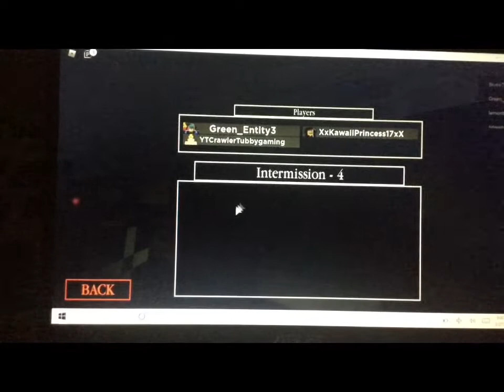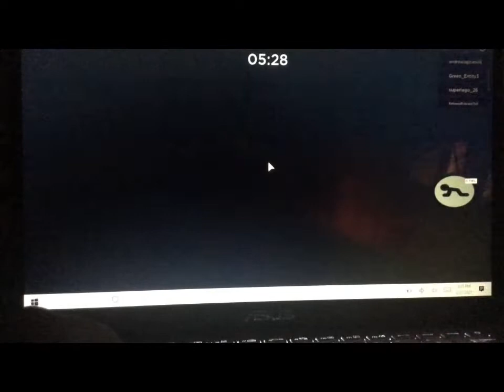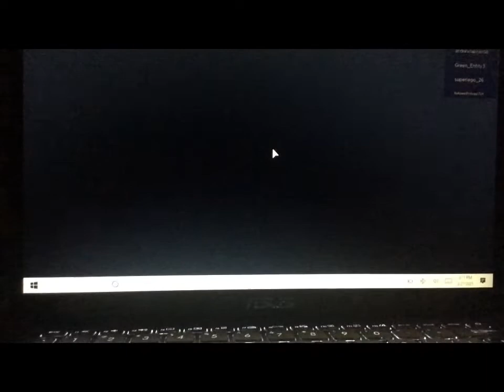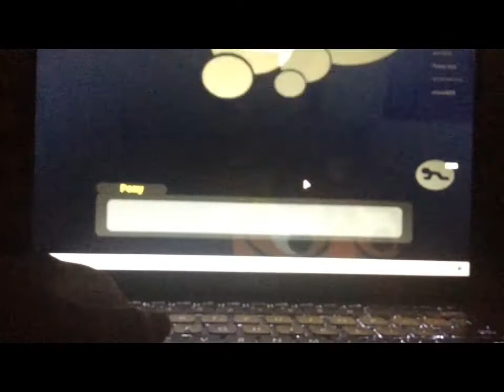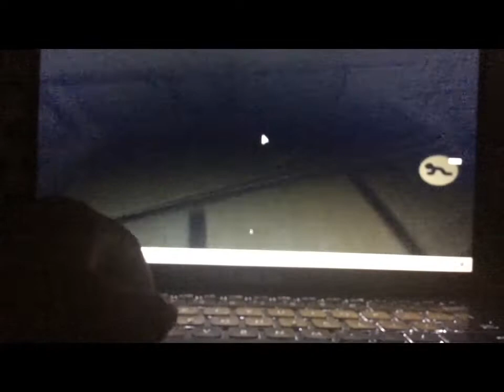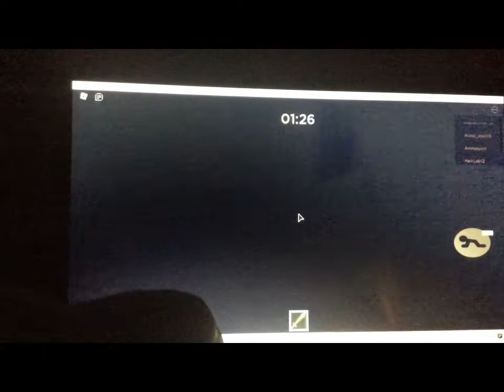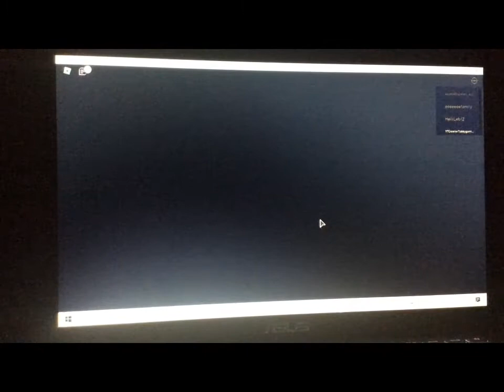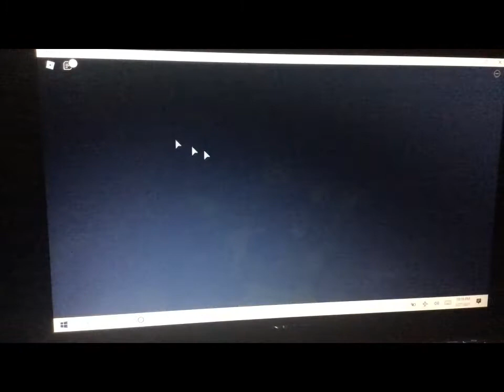PIGGY BOOK CHAPTER 6! SAVIOR ENDING!